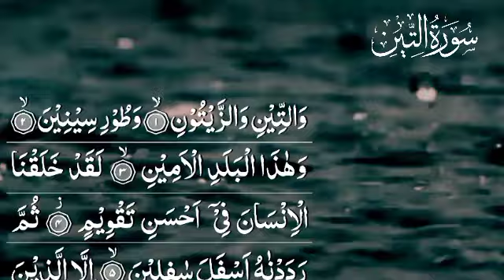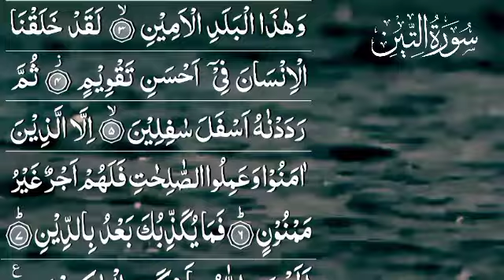Surah At-Tin | By Hafiz Inzmam Ul Haq | Full With Arabic Text (HD) | Islamic video - 95-سورۃ التین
HADITH

(AL-BUKHARI)

Sūrat at-Tīn (Arabic: التين‎, "The Fig, The Figtree") is the ninety-fifth sura of the
Surah At Teen
Quran Recitation telaawt surah tin
سورۃ التین
قرآن کریم
تلاوت قرآن